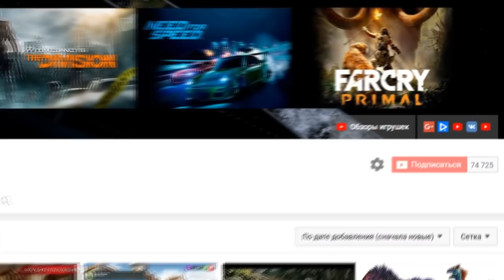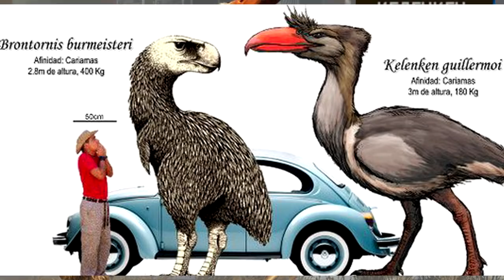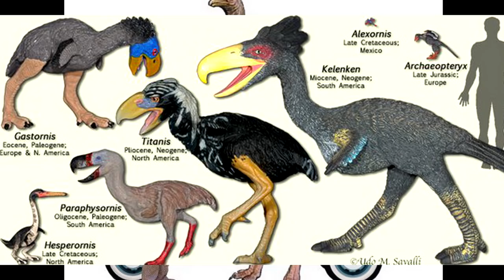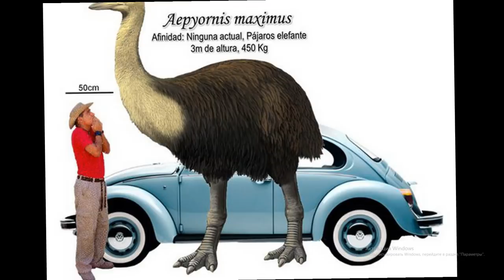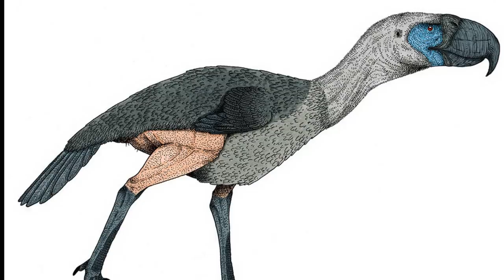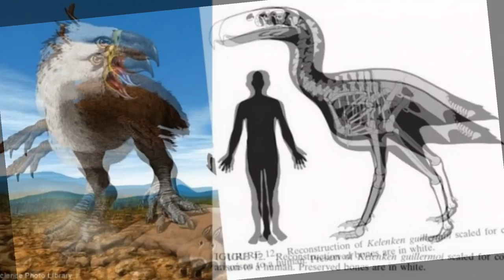САМАЯ БОЛЬШАЯ ПТИЦА УБИЙЦА - КЕЛЕНКЕН Террор Птица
Келенкен (лат. Kelenken) — Самая крупная птица, когда либо ходившая по земле. Относится к роду вымерших гигантских нелетающих хищных птиц семейства фороракосовых – их называют ТЕРРОР ПТИЦАМИ. Имеет вытянутый череп, 71 см в длину. Весил примерно 230 килограммов